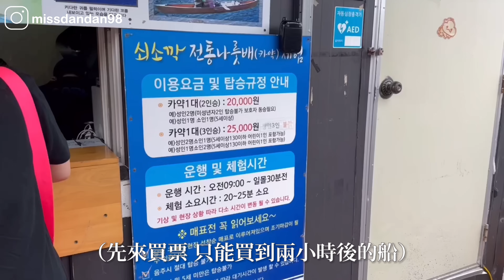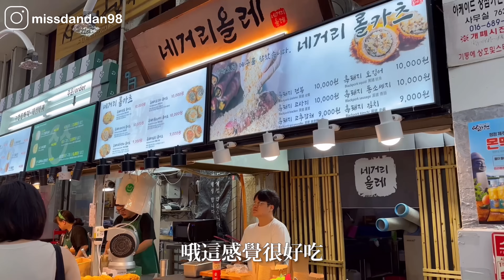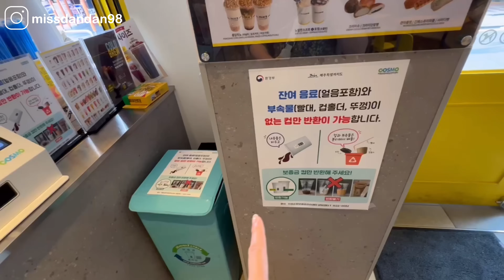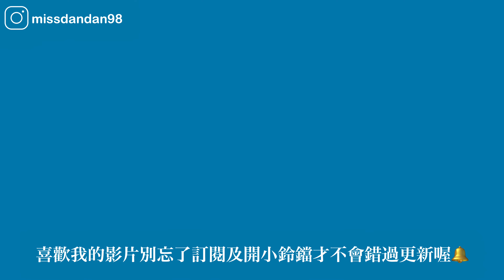濟州島最終章!!市場小吃一路吃🔥| 伴手禮買什麼? 超好玩山谷划船🚣| Korea vlog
🏠 每日偶來市場서귀포매일올레시장
📍 제주특별자치도 서귀포시 서귀동 340

🏠牛沼端 划船 쇠소깍
📍제주 서귀포시 쇠소깍로 104